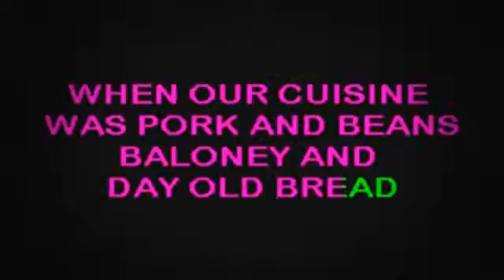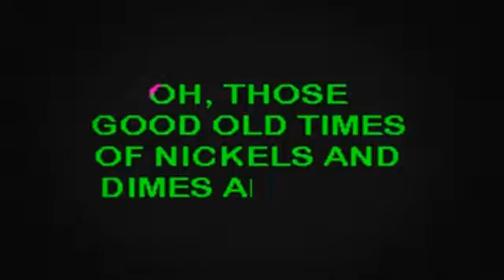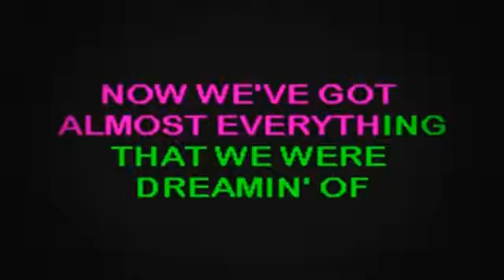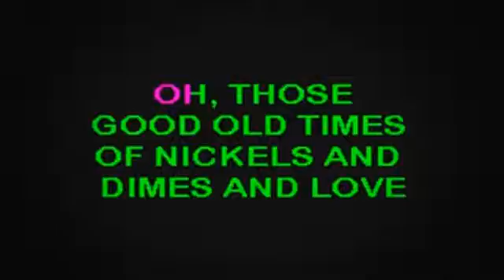SC2006 08 Montgomery, John Michael Nickels & Dimes & Love [karaoke]